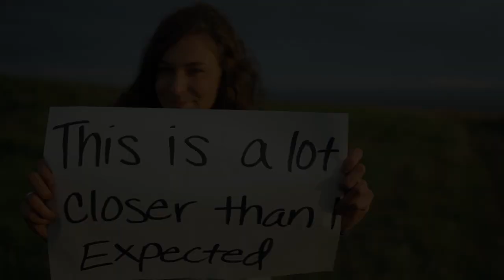Whidbey - Camano Islands Commercial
Enjoy year-round vacation getaways on Whidbey and Camano Islands located in Puget Sound just a short drive north of Seattle--and only a two hour drive south of Vancouver, Canada. View the 15 second version of this commercial on the WA State Ferries!